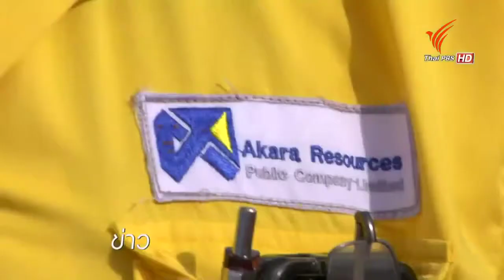Copy of Goldmining_Hathairat_PKG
Goldmining Thailand People Phijit